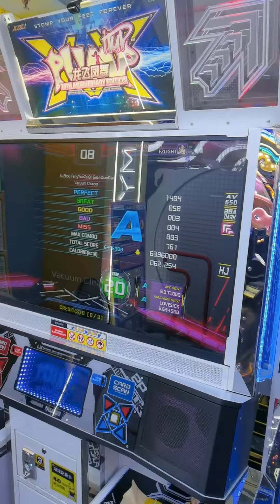time for the moon night full d20 & vacuum cleaner remix D20 by frozen light (hj)